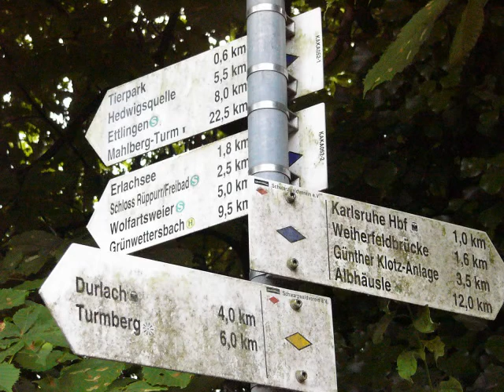Packtaschen + alter Rucksack auf dem Fahrrad (VA für indoorRanger)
Meine alter und geliebter Tages Rucksack, sowie die Ortlieb Packtaschen am Liegerad (Sie waren Ladenhüter, weil die meisten Kunden wohl rote Taschen wollten; aber für mein Liegerad sind sie Ideal für alles, was spritzwassergeschützt transportiert werden will).
Herlichen Glückwunsch Micha! Mir gefallen Deine Videos. Danke für diese Challenge.
LG,
benjamin:)